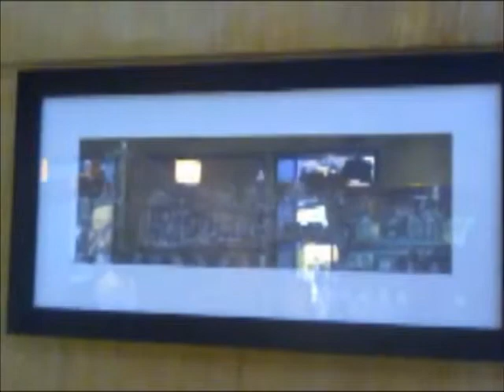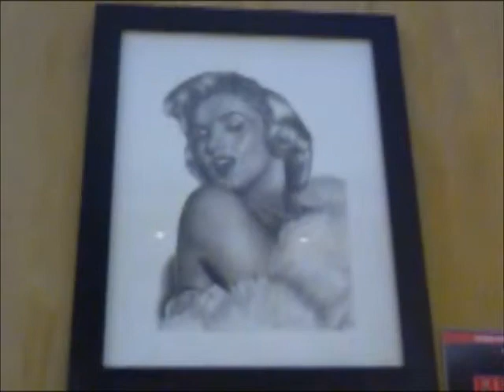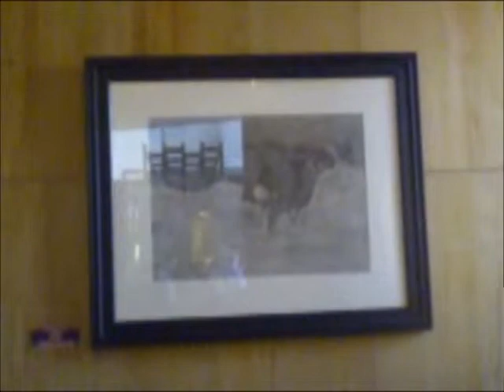Venu Madhav, graphite realism artist